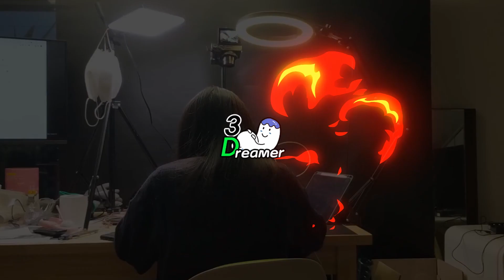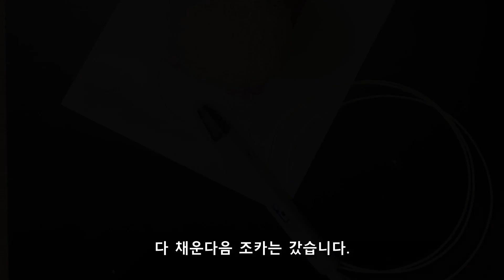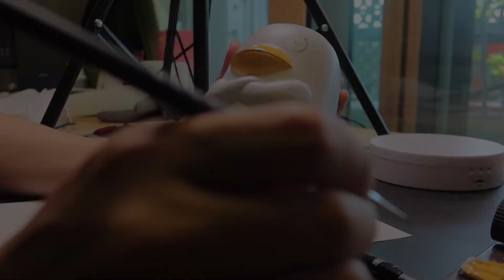[3D PEN] How to make figures Gintama Elizabeth 은혼 엘리자베스 피규어 만들기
I've made an animation, gintama Elizabeth Figure.
And I also implemented a special function.

# Usage Tools
3D pen RP800A, wood burning tool, OHP film, wood filament, turbo lighter, acrylic paint, stick sandpaper, serving, matt white spray